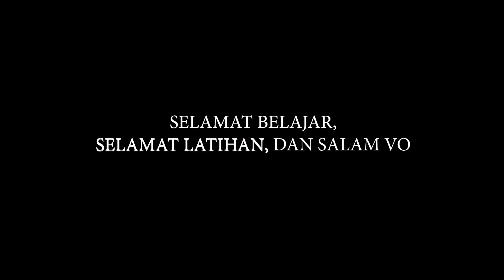SUARA BERAT BUKAN JAMINAN BAGUS BACA SKRIP ???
Hai teman VO, episode kali ini saya barengan Freddy Gurning, kawan saya yg punya suara deep banget, tapi apakah punya modal suara berat dan bulat bisa jaminan disukai client ?? Gimana caranya punya suara berat lalu dapat brief yg hi-pitch ?? Silahkan tonton obrolan saya dengan freddy yaa ;)